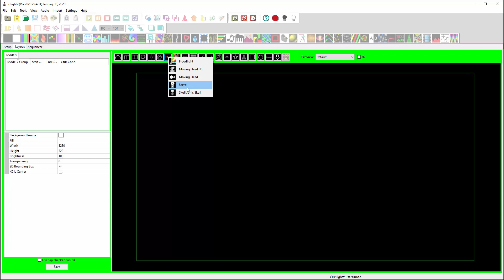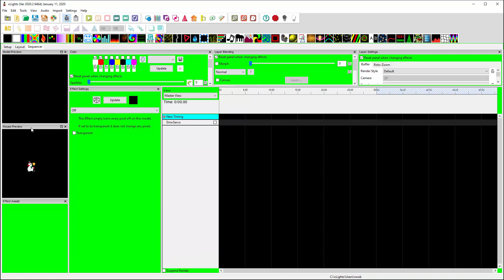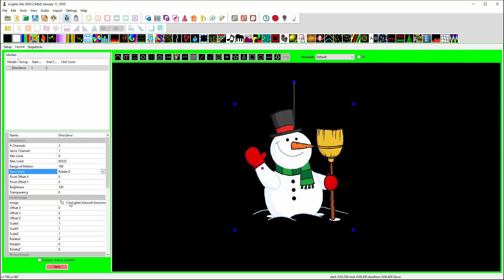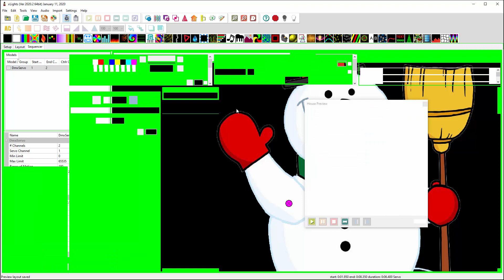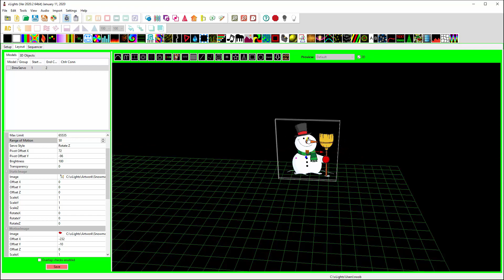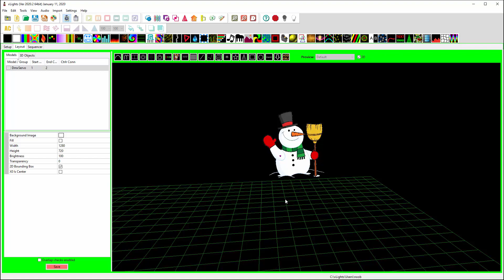xLights DMX Servo model with Images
Demo of an upcoming feature in xLights to show a DMX controlled animatronics prop using images